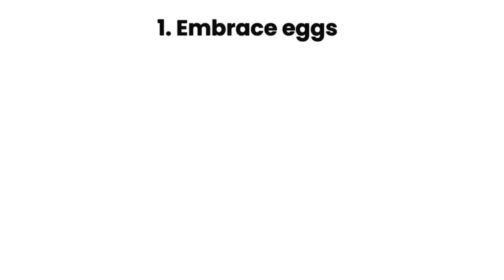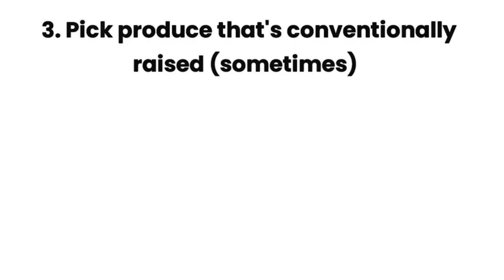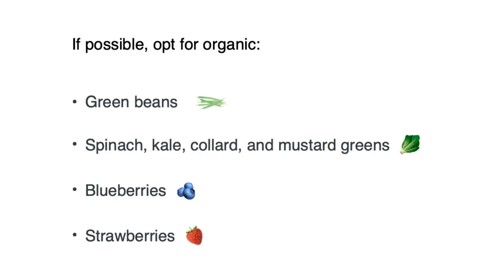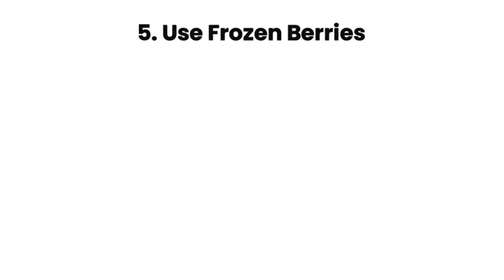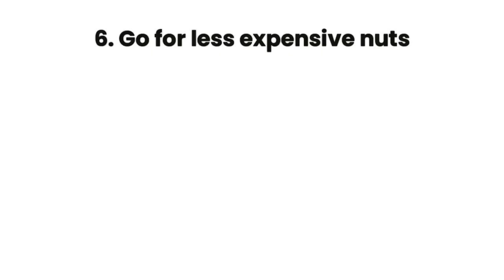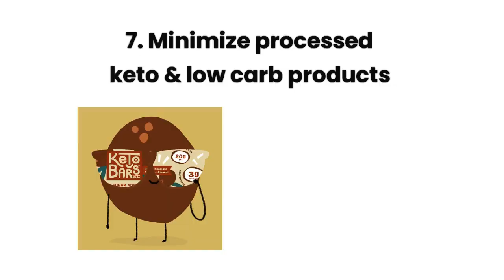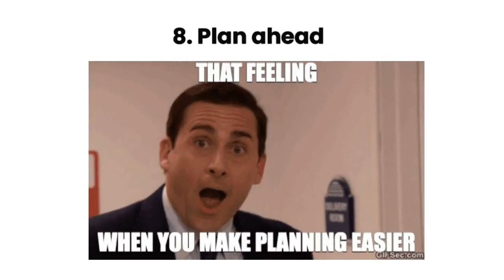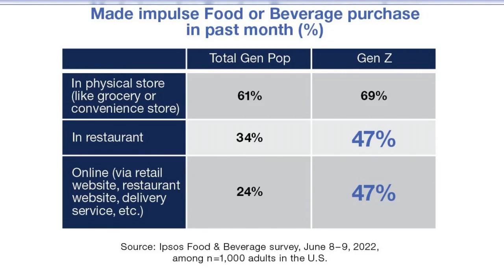8 tips for eating low carb on a budget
I'm Franziska, a registered dietitian who's been recommending – and following! – a low carb lifestyle since 2011.

In this video, I'll share 8 ways to eat low carb without spending a lot of money.